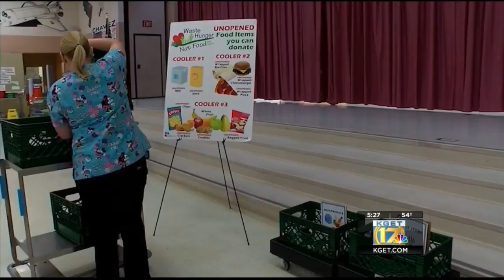County's 'Waste Hunger, Not Food' program saves nearly 670,000 pounds of food